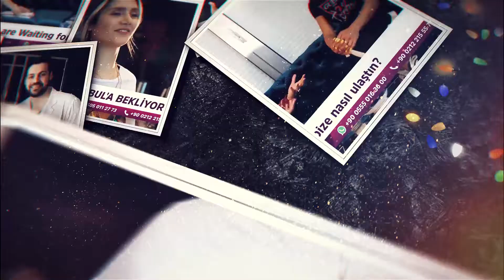Hoş geldin 2020 - Herkese Mutlu Yıllar! | Milano Klinik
Milano Klinik Ailesi Olarak 2019 Yılında Hem Yurtdışı'ndan Hem de Yurtiçi'nden 100 lerce Misafirimizi Ağırladık 🤗 Bizi Tercih Eden ve Birlikte Güzelleştiğimiz Misafirlerimize Çok Teşekkür Ediyor ve Sevgilerimizi Gönderiyoruz💐❤Herkese 2020 Yılında Mutluluk, Güzellik, Sağlık ve Huzur Diliyoruz😍 ☎ WhatsApp